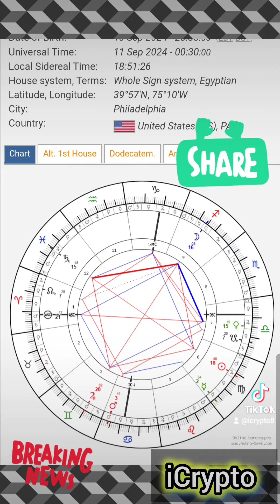Prediction President Debate Sept 10 2024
Using Electional Astrology
Philadelphia,PA 8:30pm EST

MY prediction for this Presidential debate.